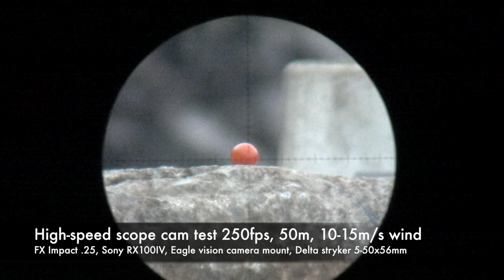FX Impact .25 High speed scope cam test 250fps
Delta stryker 5-50x56mm
Sony RX100IV
Eagle vision camera mount

Airguns of Sweden is all about airguns, DIY tips and tricks, tuning, etc.